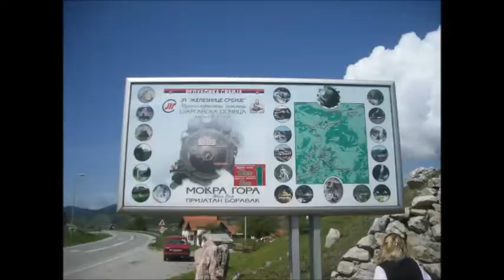Кремна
Maj 2013
Креманска област (или Шарганска област) обухвата сјеверни дио Златибора. Центар области је село Кремна, родно мјесто пророчке фамилије Тарабића. Друго велико село Креманске области је Мокра Гора. На западној граници Креманске области, на прелазу ка Тари, налази се село Биоска.
Креманска област се на сјеверу граничи са планином Таром, на истоку са ужичким крајем, на југу са другим дијеловима Златибора (конкретно, са селом Семегњевом), а на западу са Босном.